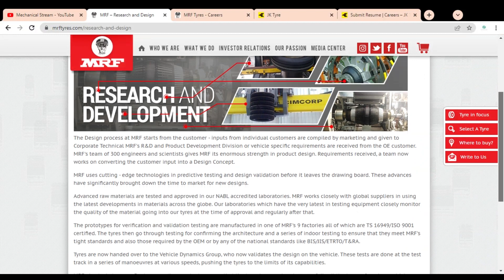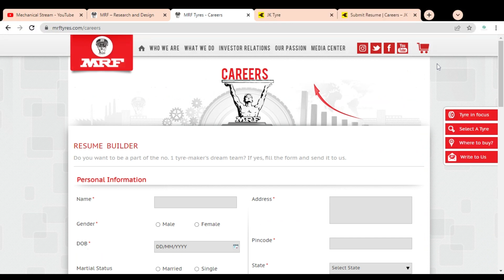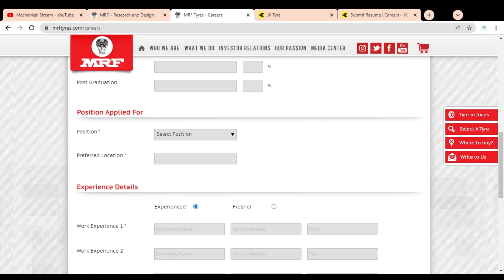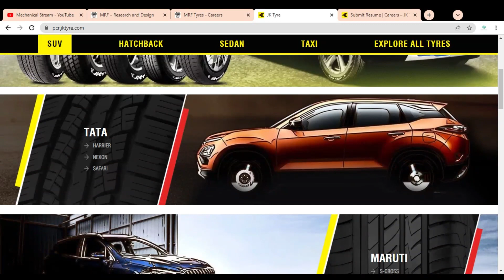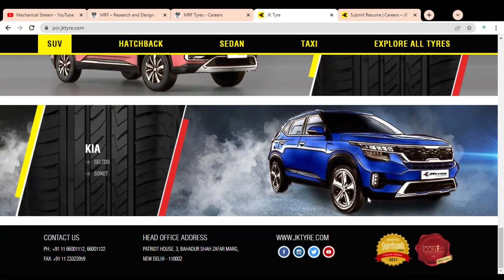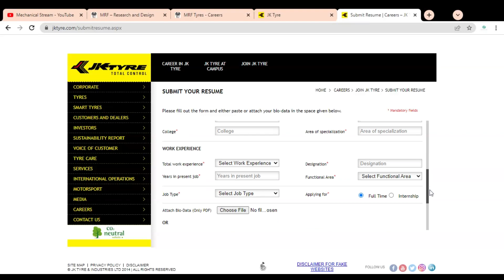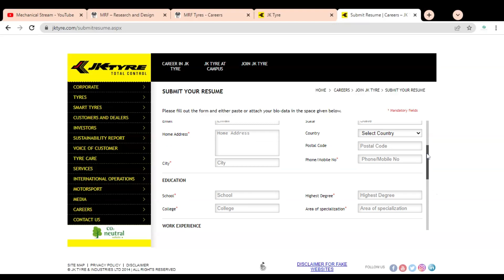Job vacancy 2022 | mechanical engineering jobs | Diploma Jobs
This video is regarding the  jobs in the MRF Tyre and JK Tyre Company. MRF Tyre and JK Tyre Company having job vacancy for all graduate, engineers, diploma holders, MCA,B com, B.Sc, M.Sc, fresher and experienced professionals.

MRF Tyre job vacancy 2022
MRF Tyre job
MRF Tyre for freshers
MRF Tyre recruitment
MRF Tyre recruitment diploma
MRF Tyre recruitment 2022 tamil
Graduate jobs
b tech jobs
Mechanical jobs
b tech job vacancy
b tech job opportunities
b tech jobs for fresher
jobs for electrical engineers
JK Tyre company recruitment 2022
JK Tyre company vacancy 2022
JK Tyre company job apply online
JK Tyre company company job vacancy 2022
JK Tyre company job vacancy
JK Tyre company job
JK Tyre company job openings
JK Tyre company jobs
JK Tyre company recruitment process
JK Tyre company Vadodara job
JK Tyre company interview
JK Tyre company junior engineer
JK Tyre company electrical engineer